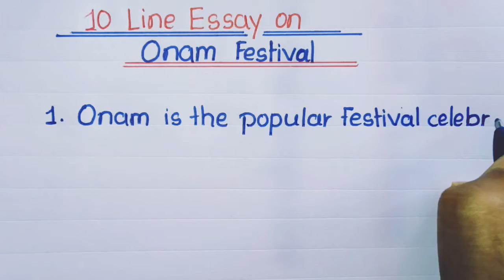10 line essay on Onam festival / Onam festival 10 line essay in English